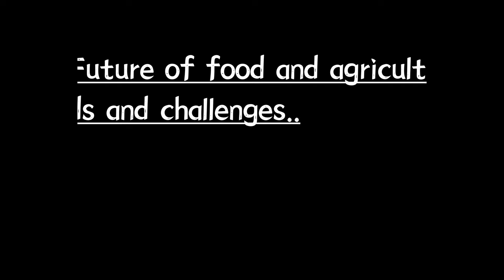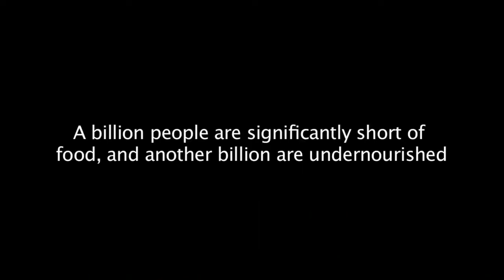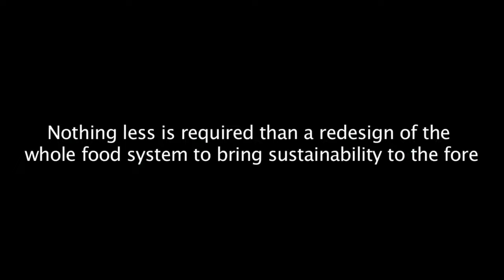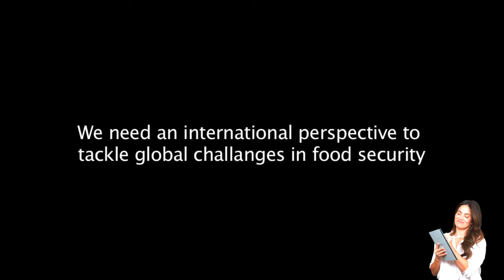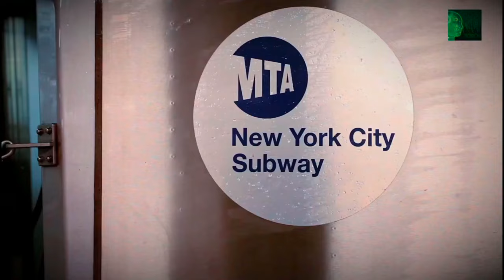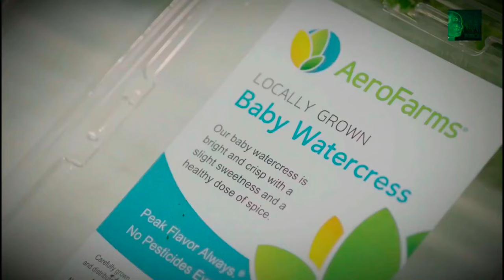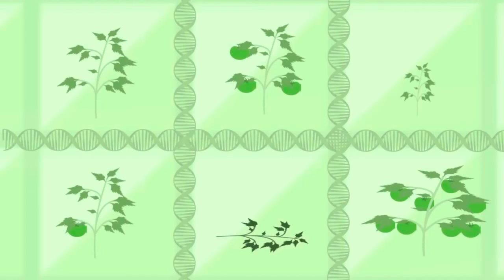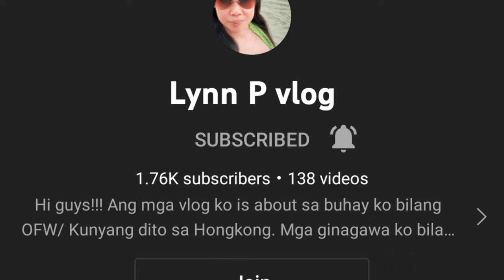The future of food and Agriculture.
By 2050, the world will need to feed an additional 2.5 billion people living in cities.yet as the demand for food rises,the amount of land available for agriculture in develop countries is expected to decline.

One of the bigest problem is emerging effects of climate change, that makes traditional farming nearly imposible.